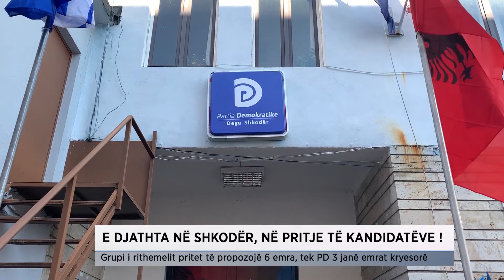E DJATHTA NË SHKODËR, NË PRITJE TË KANDIDATËVE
RTSH Shkodra